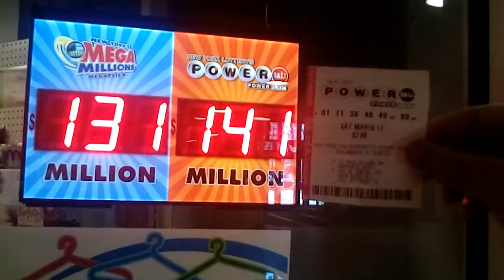Bought a Power Ball Ticket at the Conveinence Store in First Federal Plaza on Main Street in Rochest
Bought a Power Ball Ticket at the Conveinence Store in First Federal Plaza on Main Street in Rochester, New York, March 16th, 2017